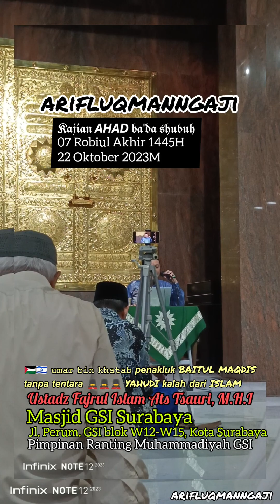🇵🇸🇮🇱 UMAR BIN KHATTAB penakluk BAITUL MAQDIS ( 16H / 637M ) tanpa tentara 💂💂YAHUDI kalah dari ISLAM.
Alhamdulilah...
Berjalan dengan lancar
ﷲ ﷴ ﷺ ﷽
Ustadz Fajrul Islam Ats Tsauri, M.H.I
( Sekretaris Majelis Tarjih PDM Surabaya )

KAJIAN AHAD SHUBUH
07 Robiul Akhir 1445H
22 Oktober 2023M

Masjid GSI Surabaya
Perum. GSI blok W12-W15, Kota Surabaya
Ranting Muhammadiyah GSI